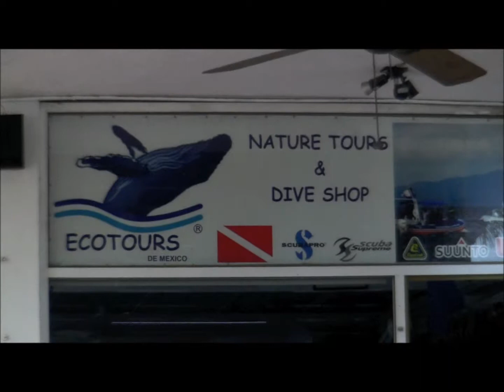ECOTOURS DIVE SHOP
Visit our dive shop on Proa street loc 20. Marina Vallarta in Puerto Vallarta, Mèxico.